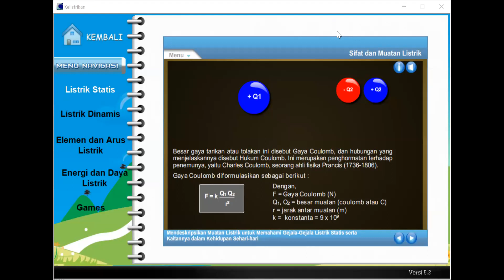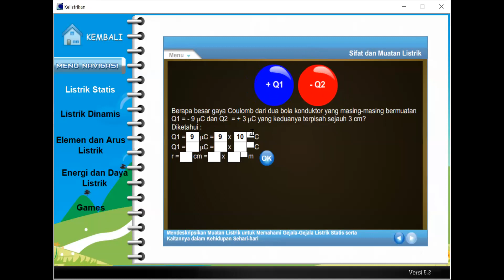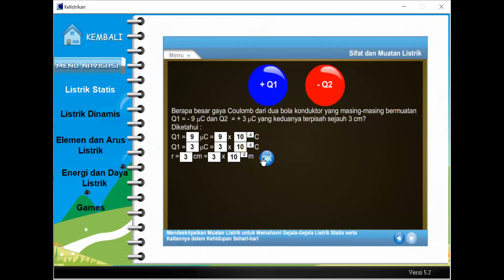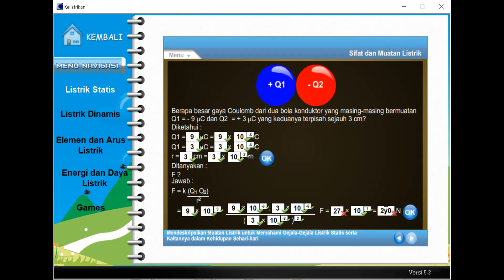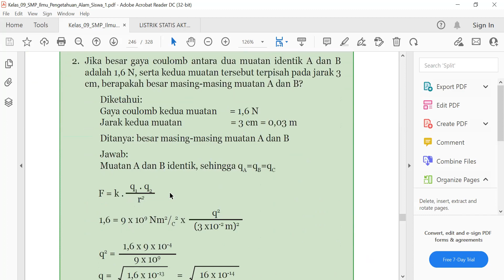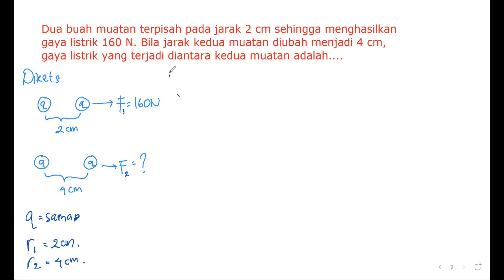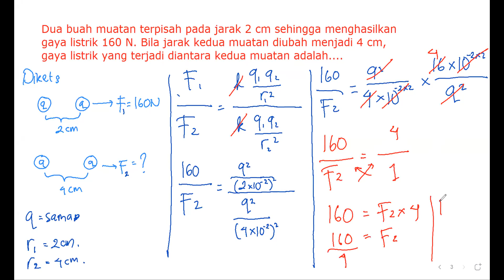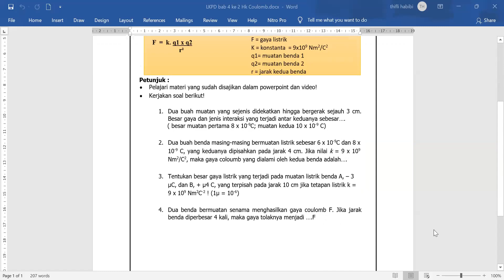GAYA COULOMB (ZOOM MEETING LATIHAN SOAL)